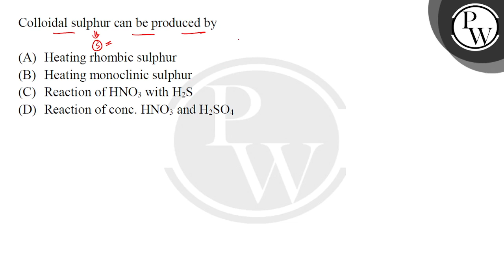Colloidal sulphur can be produced by:....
Colloidal sulphur can be produced by: 📲PW App